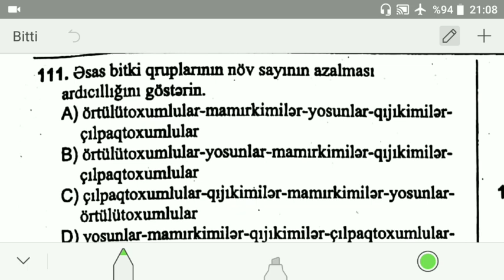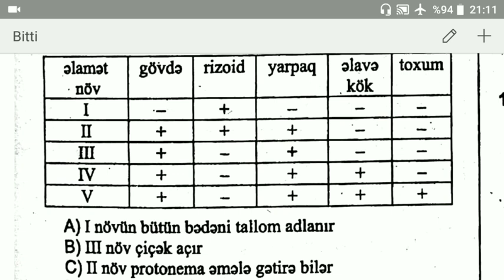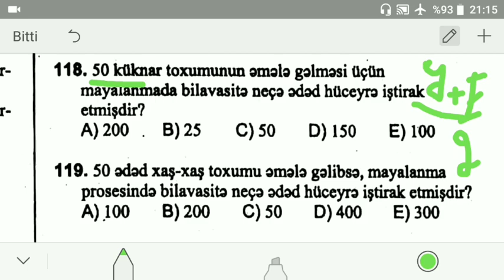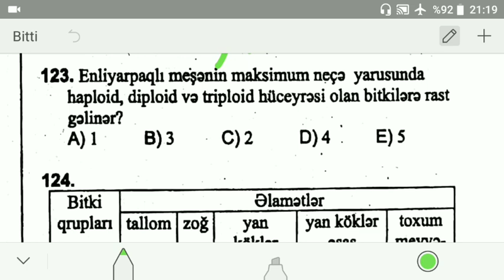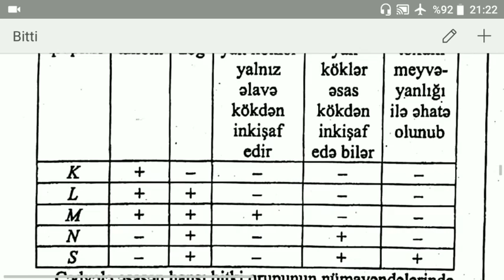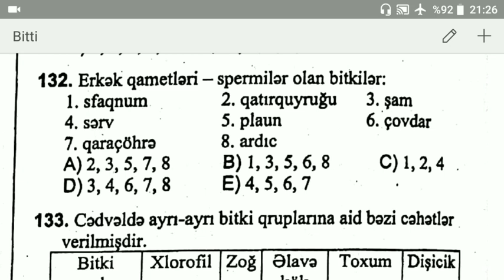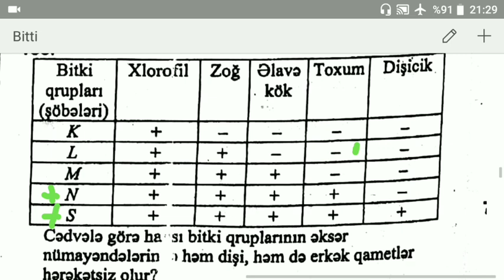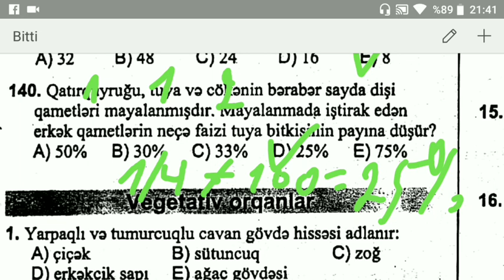Mövzulararası əlaqə, Bitki tam orqanizmdir, bitki aləminin inkişafı 111-140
test toplusu izahlı həll